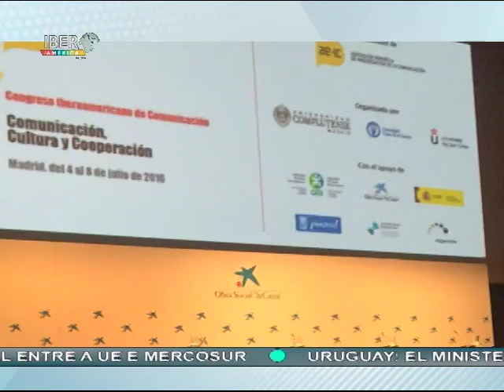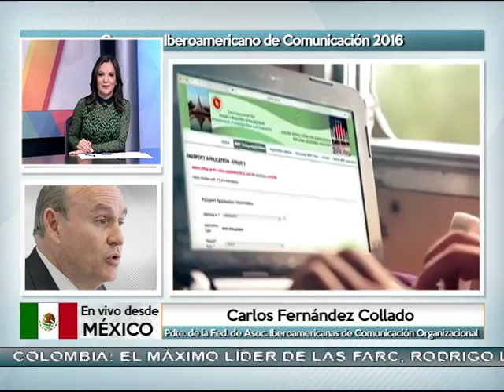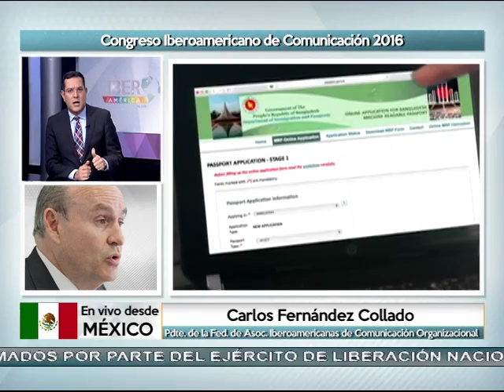05/07/16 Carlos Fernández, Pdte. Fed. Asoc. Iberoamericanas de Comunicación Organizacional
En Madrid, España, fue inaugurado el Congreso Iberoamericano de Comunicación, que reúne a 550 académicos de España y América atina de 50 facultades de comunicación de habla hispana y portuguesa.
Para conocer más detalles sobre este Congreso nos enlazamos con el Doctor Carlos Fernández Collado, Presidente de la Federación de Asociaciones Iberoamericanas de Comunicación Organizacional.